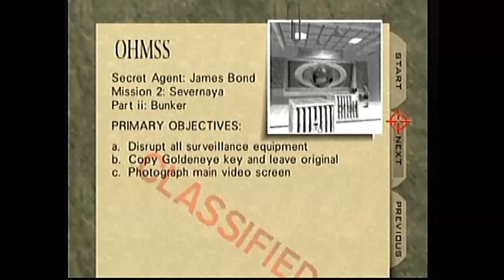GoldenEye - Bunker 1 - Secret Agent - 0:54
GoldenEye - Bunker 1 - Secret Agent - 0:54